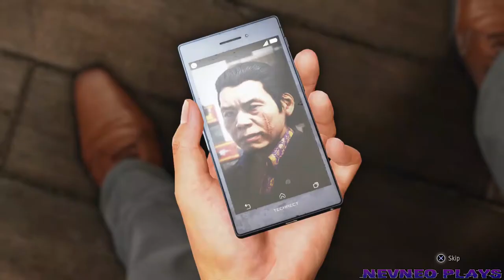Judgment [Let's Play, Blind, PS4] / Part 7 / Toshiro Kume Photo Investigation, Mitsugu Matsugane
Judgment [Let's Play, Blind, Commentary, PS4] / #7 / Part 7 / Episode 7 / Kume Photo Investigation, Mitsugu Matsugane, Frienships: Kiyoshiro Asamura, Sota Nonomura, Kyushu No. 1 Star Owner

Judgment
Developer: Ryu Ga Gotoku Studio
Publisher: Sega
Release: JP: December 13, 2018, WW: June 25, 2019
Genre: Action-adventure